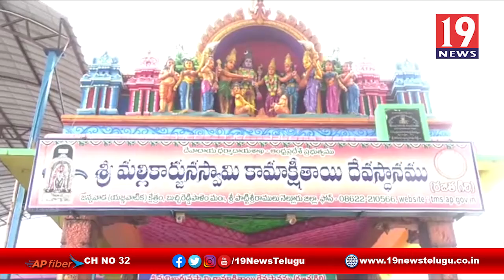కరోనా కారణంగా వెలవెల బోయిన శ్రీమల్లిఖార్జునస్వామి దేవస్థానం - నెల్లూరు జిల్లా